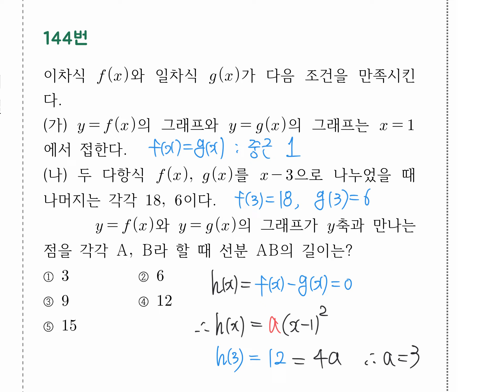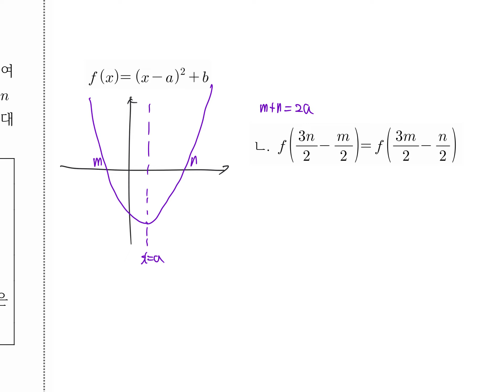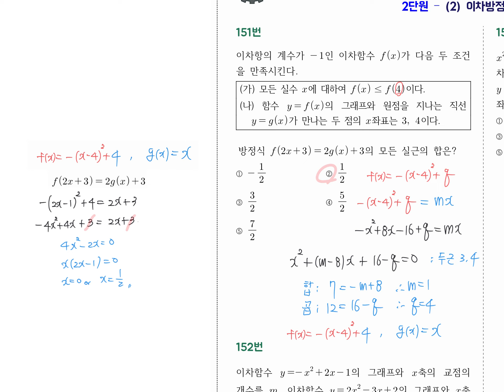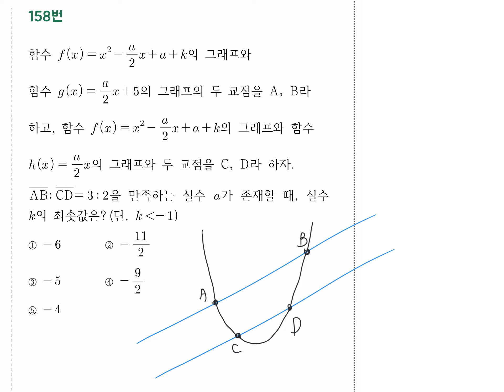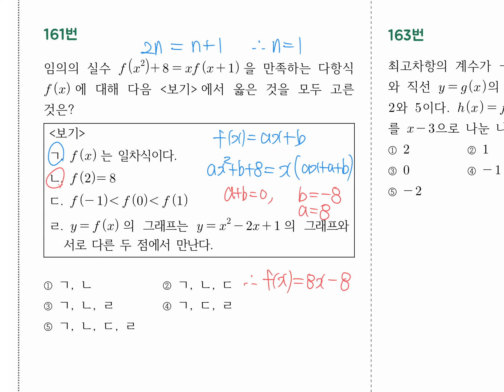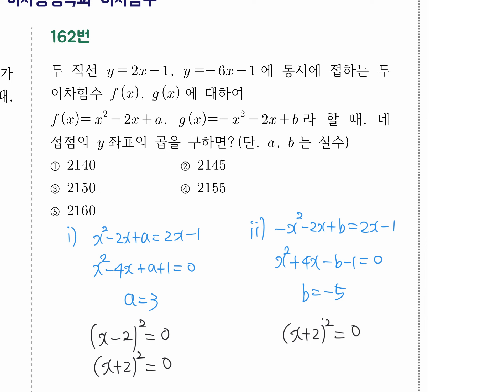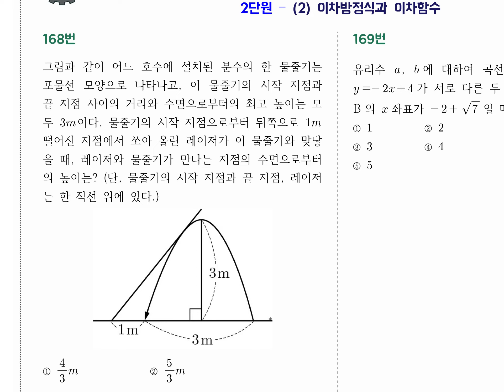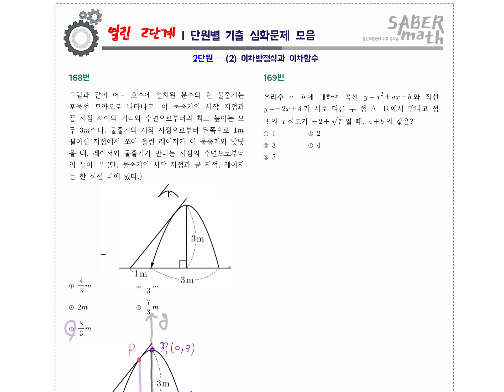[수학(상)] 열린 2단계 - 2-2단원 이차방정식과 이차함수 - 141번부터 169번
00:00:00 Slide 1
00:04:04 Slide 2
00:15:58 Slide 3
00:22:43 Slide 4
00:26:06 Slide 5
00:30:07 Slide 6
00:40:51 Slide 7
00:51:30 Slide 8
00:57:30 Slide 9